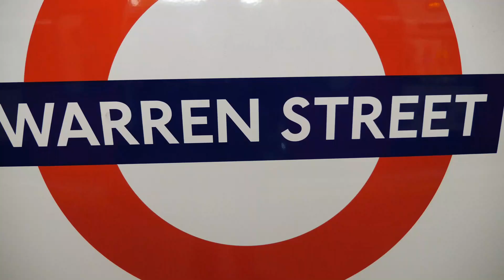London Underground Victoria Line 2009 Stock Trains At Warren Street 17 March 2023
Its one of the quieter Victoria Line stations.. so here are some London Underground Victoria Line 2009 Stock trains at Warren Street, filmed on Friday 17 March 2023.